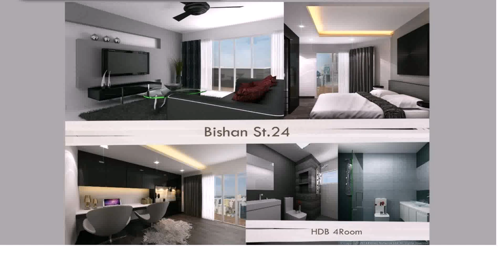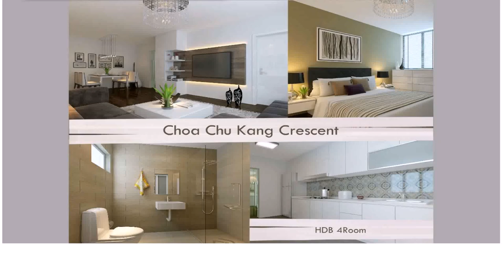Home Design For 4 Room Flat (see description)